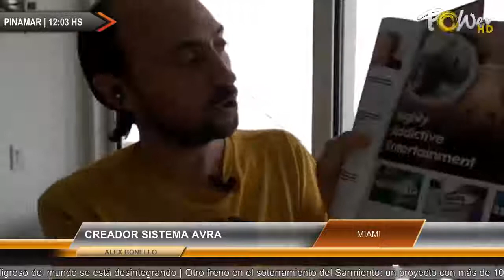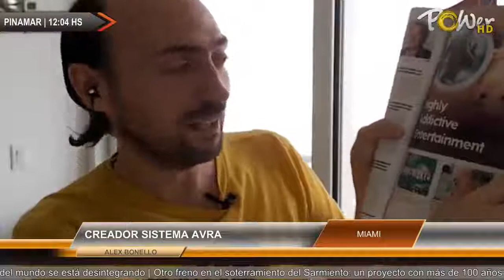DESDE MIAMI , ALEX BONELO , CREADOR DEL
DESDE MIAMI , ALEX BONELO , CREADOR DEL SISTEMA AVRA , | Para mas detalles ver | Publicite con nosotros